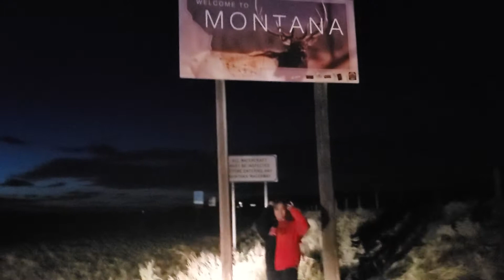Roadtrip with the girls/ Labingwalong oras na biyahe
Montanawelcomesign Wyoming Roadtrip with the girls/ Labingwalong oras na biyahe